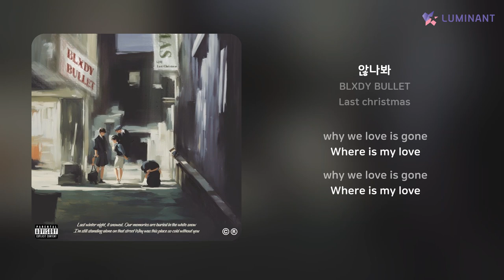BLXDY BULLET - 않나봐 | 가사 (Lyrics)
Artist: BLXDY BULLET
Track: 않나봐
Album: Last christmas
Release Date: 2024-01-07